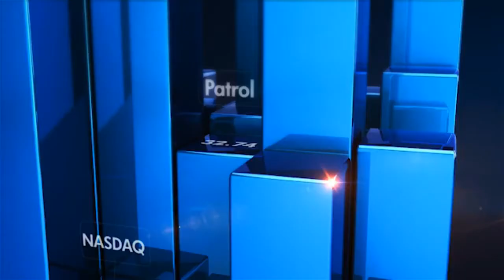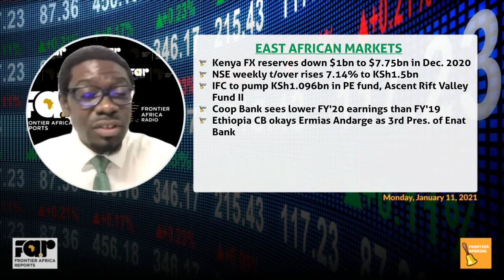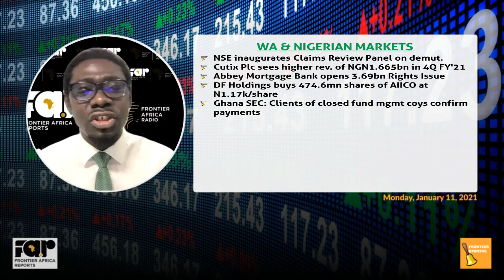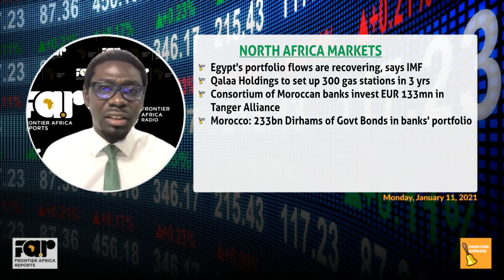Frontier Opening Bell - Monday, January 11, 2021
Egypt portfolio holdings recovering; Cartrack exiting JSE, going ot NASDAQ; SA Absa PMI lower at 50.3 (Dec); Abbey MB Rights 3.69bn offer; DF Holdings buys 474m of AIICO; Kenya FX down $1bn in Dec 2020; Coop Bank profit warning; IFC pumps Ksh1.09bn in Ascent Rift Valley Fund II; NSE Cutix 2021 forecast; Moroccan banks backs Tangier Alliance with 113m Euros, etc.